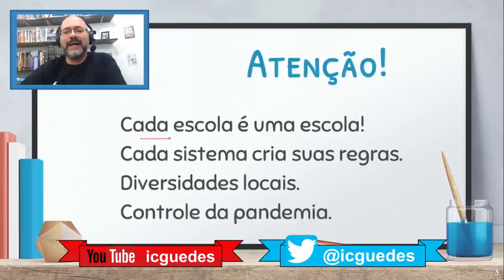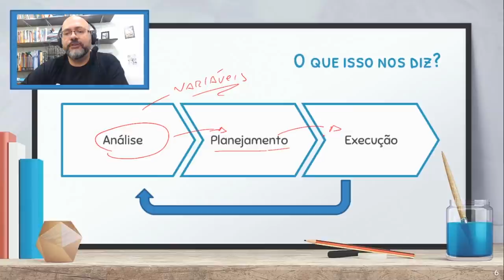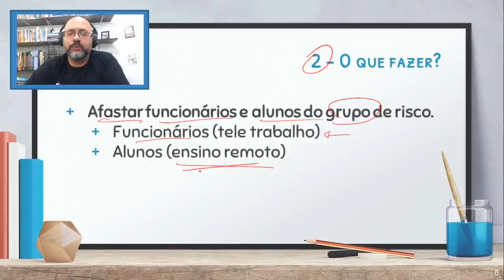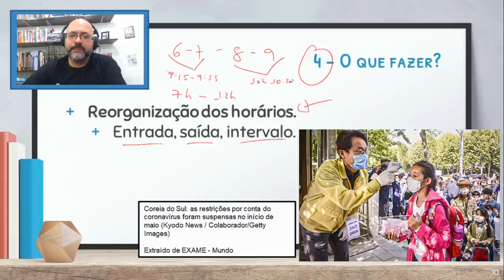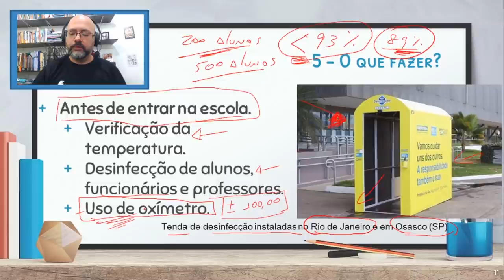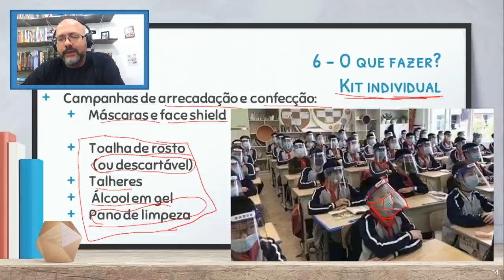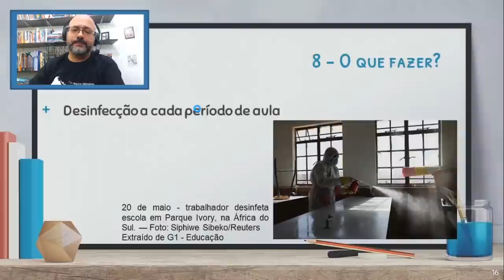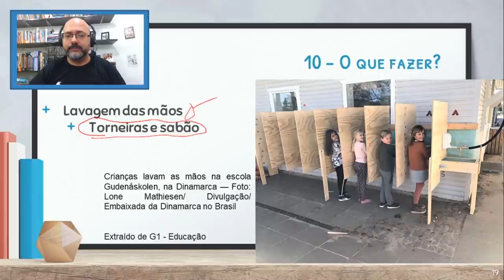Como ORGANIZAR a escola para volta às aulas PÓS PANDEMIA no BRASIL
Uma grande dúvida que ronda as famílias e os professores é: Como preparar a volta às aulas pós-pandemia? O Coronavírus fez com que as aulas fossem suspensas e agora já se fala em voltar. Ainda que eu não vá especular sobre quando vai voltar as aulas, ou se realmente vai voltar as aulas ainda em 2020, reuni algumas boas experiências de outros países para tentar adaptar à realidade brasileira.

Live com os Professores Oswaldo Vellardi, Toid Souza e Ivan Guedes: Análise Crítica sobre o COVID-19 no Brasil.

Organização do vídeo:
00:00 apresentação
02:13 Pontos de atenção
05:26 Contexto geral
08:18 1. Formação dos agentes da escola
10:40 2. Afastar professores, funcionários e alunos
12:11 3. Redução do número de alunos
16:24 4. Reorganização dos horários
18:09 5. Cuidados antes de entrar na escola
22:48 A experiência de Changzhou
25:46 6. Kit individual
30:07 7. Aplicativo com controle
31:31 8. Desinfecção
32:03 9. Distanciamento
36:45 10. Lavagem das mãos
37:46 11. Ambientes arejados
38:10 Considerações finais